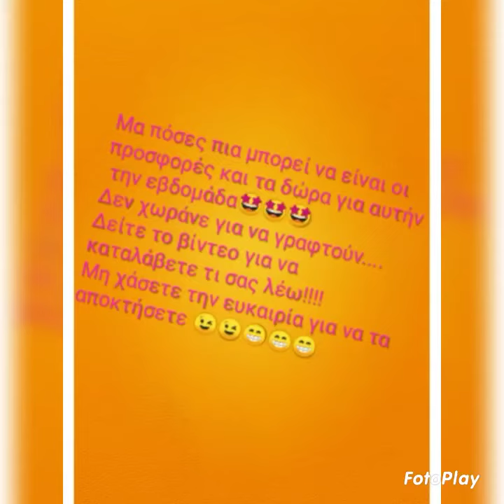Tupperware Εβδομάδα 4/2021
Μια ακόμα Tupperwarικη εβδομάδα ξεκινάει.
Για να δούμε τις ευκαιρίες μας .